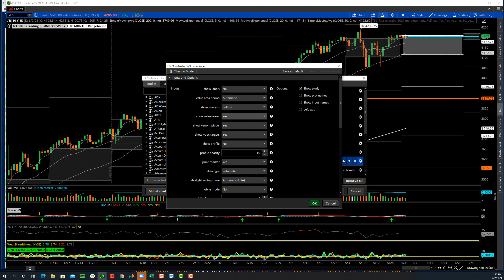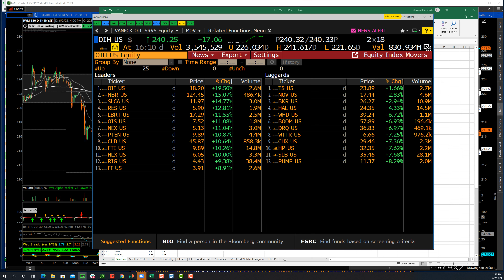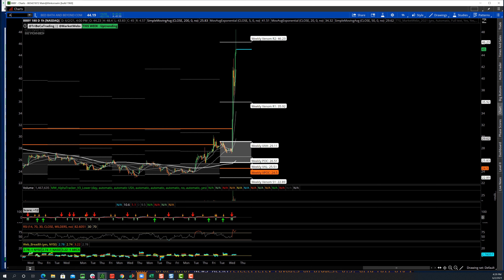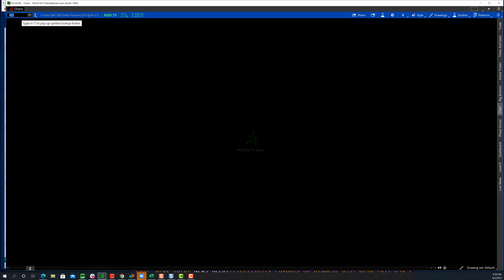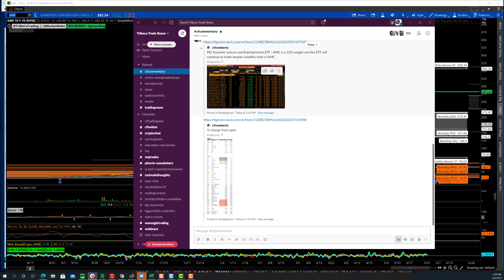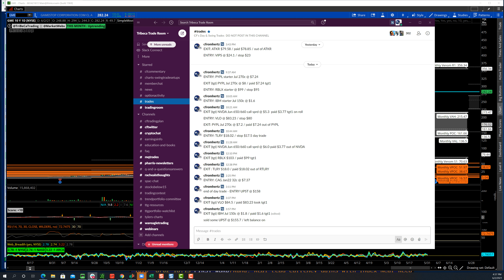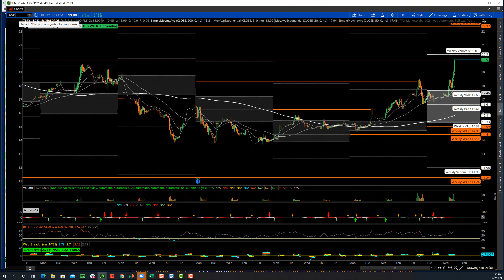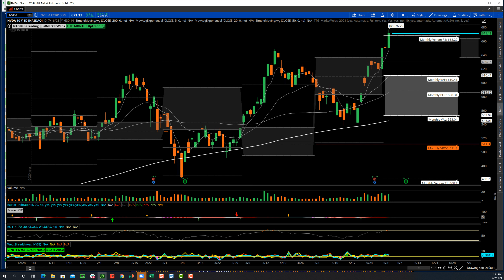TTG Market Recap 6-2-21